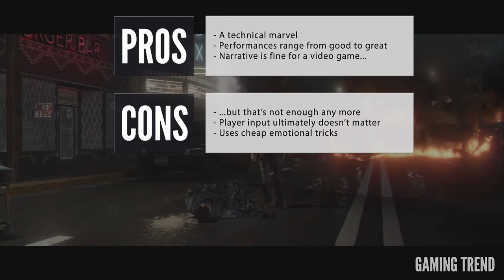Beyond: Two Souls - PlayStation 3 Review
David Roberts reviews Beyond: Two Souls on the PlayStation 3.